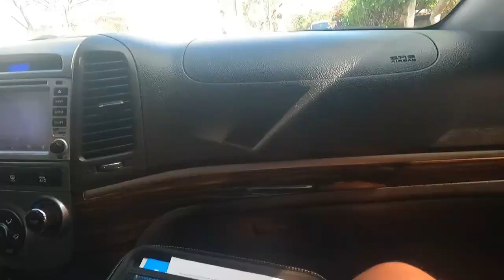SUGOD BAHAY SA BUCANA VLOGGERS !@LouieTVLouieTV @hannaofficial2961@jamienucomtv8357@JaperSniperOfficial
Anu pa ba ang hinihintay nyo? tara na at makiCHISMIS at alamin kanino bahay ang Napuntahan namin, @Regondox Takbo Official